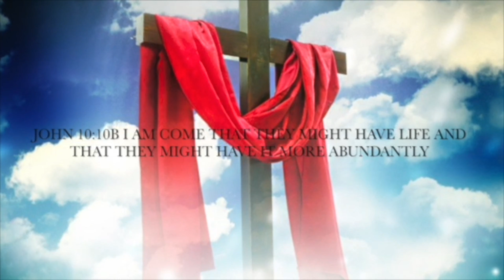Brother Davis Speaking on Wednesday 03 27 2024